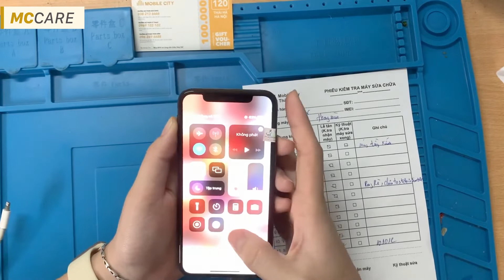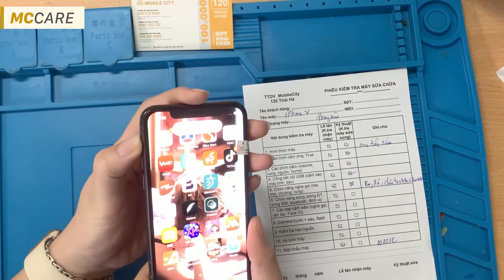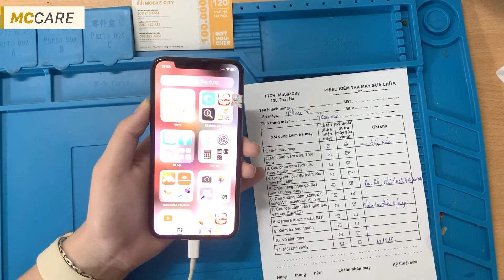Hướng dẫn test máy iPhone X đơn giản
CN 2: 398 Cầu Giấy, Q. Cầu Giấy, Hà Nội

0:00 Intro
00:06 HƯỚNG DẪN TEST IPHONE X ĐƠN GIẢN
00:09 Test hình thức máy
00:26 Test cảm ứng
00:37 Test các phím  bấm
01:01 Test cổng kết nối USB
01:26 Test Wifi + Bluetooth
02:08 Test Face ID
02:21 Test camera trước + sau